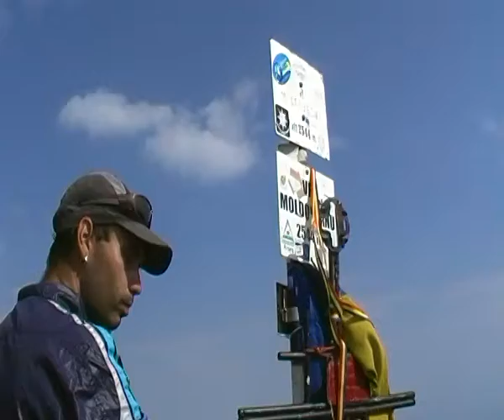Muntii Fagaras 17 - 22 Iulie 2012 ( Varful Moldoveanu )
Varful Moldoveanu in 21 Iulie 2012